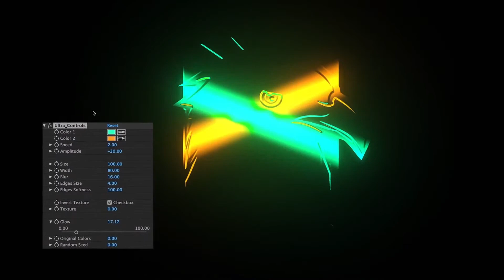Ultra Preset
Main Features
After Effects CC2014 or higher
Just drag and drop the preset
Video tutorial and installation notes included
Flowing beauty and good visual experience
Audio files not included